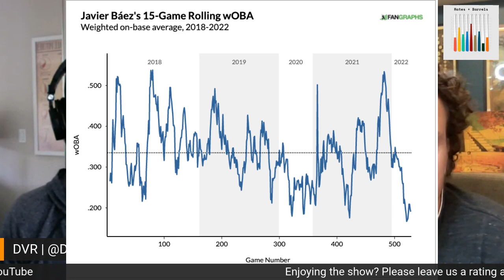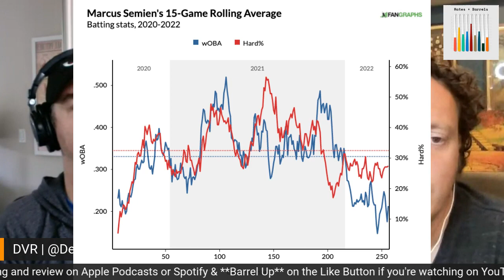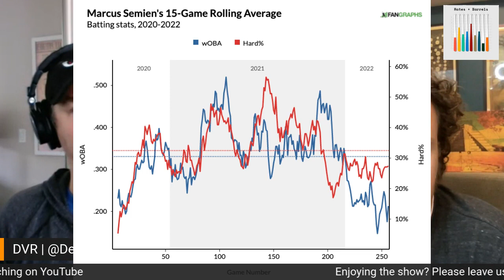Goodbye to Hitter's Counts, the Importance of Handling Sliders & Fastball Laggards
Eno and DVR discuss the disappearance of hitter's counts thanks to reduced fastball usage, hitters that are better equipped to take advantage of a more slider-heavy environment, struggling hitters that continue to lag in production as the end of May draws closer, and a few pitchers in need of adjustments due to poor fastballs.

Eno's story about the loss of hitter's counts as fastball use changes

Rundown
4:24: Goodbye to Hitter's Counts
12:14 Hitters With Good Results Against Sliders
18:24 Good Against Sliders, Bad Against Fastballs?
21:48 Struggling Bats: What To Do?
33:59 Where Did Robbie Grossman's Power Go?
39:03 Making Sense of Nelson Cruz's 2022
46:04 Rebound Coming from Yasmani Grandal?
49:23 Making Sense of Jeffrey Springs
54:46 Fastball Laggards